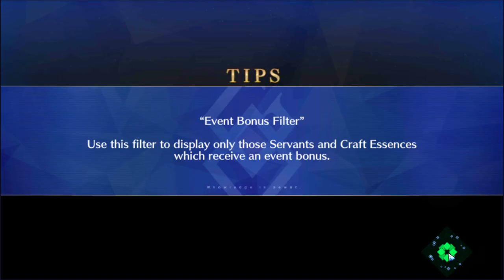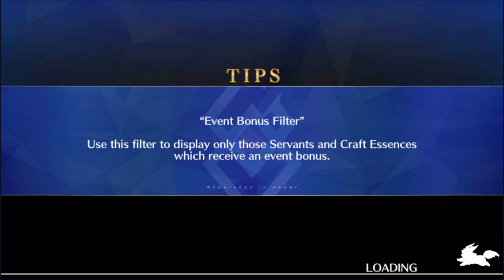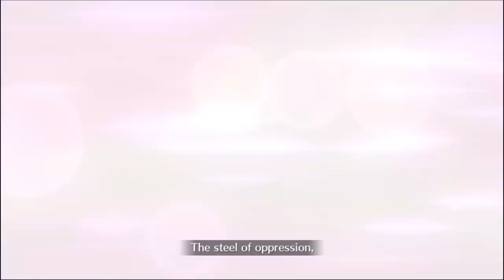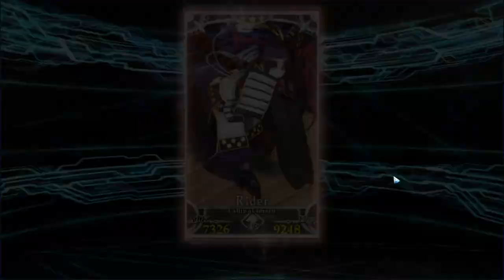Let's Play Fate / Grand Order - Part 454 [Bedazzled! Grail Concert!]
If I had a dollar for every time shipping drama has unfolded before my eyes resulting in catastrophic failure, I'd have enough for a nice lunch